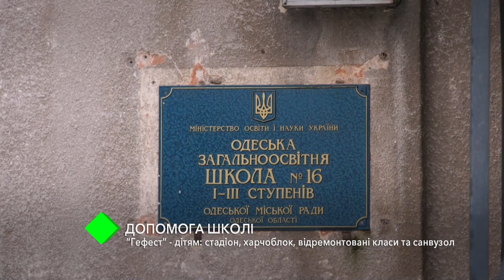"Гефест" - дітям: стадіон, харчоблок, відремонтовані класи та санвузол